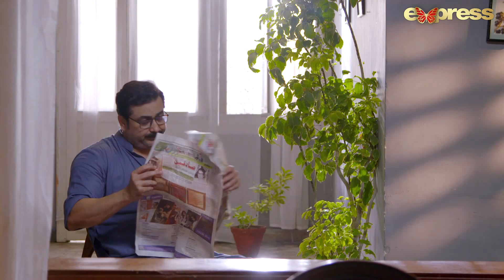Pakistani Drama | Masters - Episode 10 | IAA1O | Express TV Dramas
Drama Title:
Masters

Directed by : Aqeel Saeed Tashi
Written by : Khurram Nizami
Produce by : Ultimate Productions Shuffler Films

Cast :
Zulqarnain Sikandar, Romaisa Khan, Hina Ashfaque, Farhan Ally Ahgha,Hashim Butt, Adil Wadia, Irfan Motiwala, Beena Chaudhary, Kanwal Naz, Akhter Hasnain, Mojiz Hasan Zaidi, Misha Malik, Saman Malik, Parveen Somroo, Furqan Rajpoot, Gul e Rana